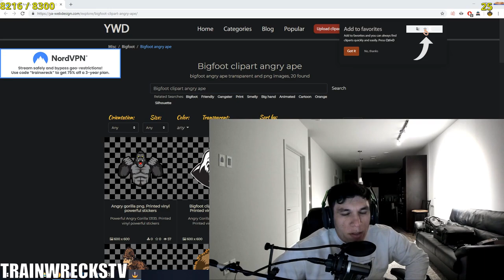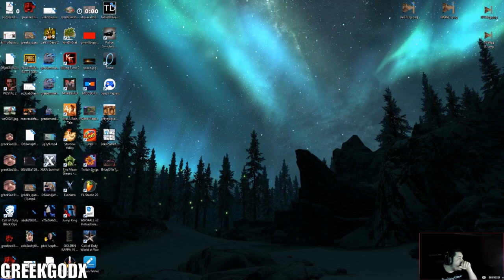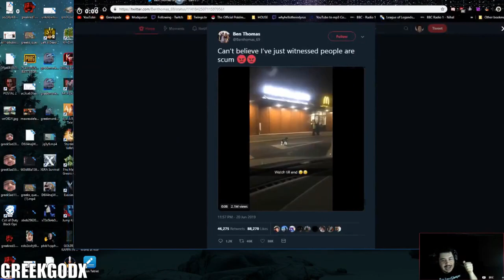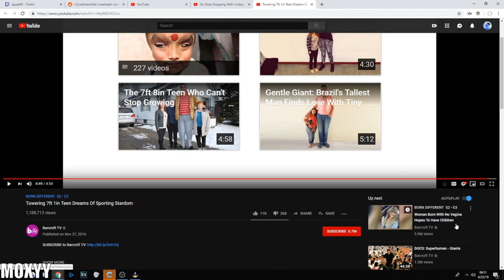HITCH gets an offer / MIZKIF sings / TRAINWRECKSTV on languages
Don't have a lot of subscribers but if you have a clip you'd like to submit send it to . You will be in the first three videos and on the video name.

All streamers can be found on twitch.tv

00:00 Hitch gets an offer from driver
00:36 Mizkif sings bohemian rhapsody
01:03 Trainwreckstv doesn't understand languages
01:36 Thesushidragon speaks korean
02:15 Trainwreckstv gets scammed
02:48 Xqcow drives
03:10 Arlusfinch plays minecraft pocket edition
03:49 Asmongold fans'  react
04:26 Erobb221 makes a catch
04:56 Greekgodx shows a cat
05:23 Hachubby on how twitch changed her
06:15 Hasanabi gets spooked
06:31 Hollytwolf does some gardening
06:59 Jericho plays some minecraft
07:25 Kiaraakitty shows her ponytail
07:39 Lirik takes a shortcut
07:56 M0xyy on the female anatomy
08:02 Moistcr1tikal shows the power of feminism
08:41 Nathansvlive shows a tornado
09:38 Riotgames has some gamer problems